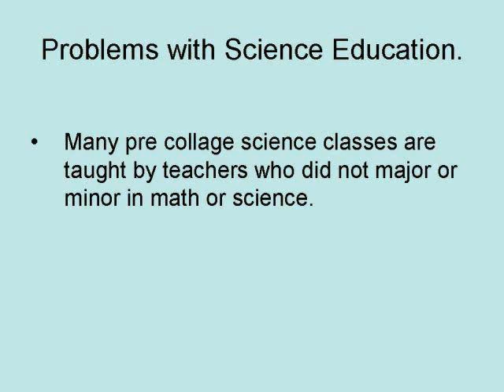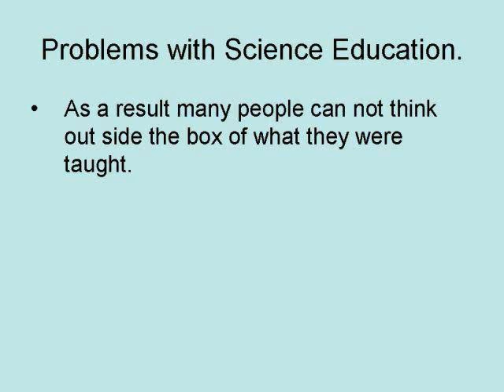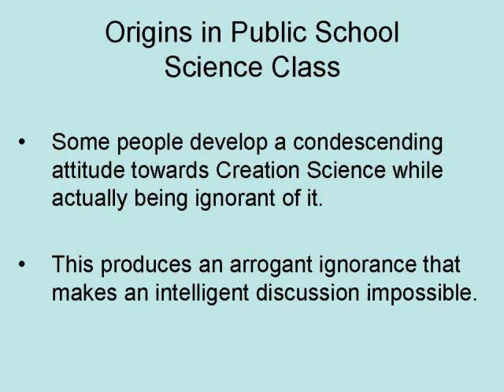Problems in Science Education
This video is about problems in Science Education and how they influence students. Sadly far too often what students are taught in science class is more propaganda than actual science.